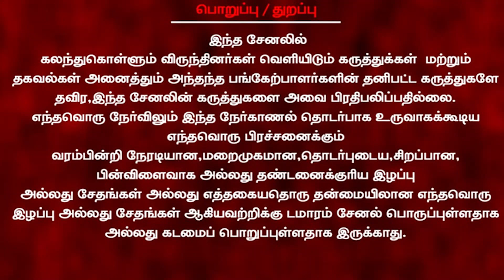CM'S Press Meet-Mettur Dam|Damaaram|M.K,Stalin|Farmers|DMK